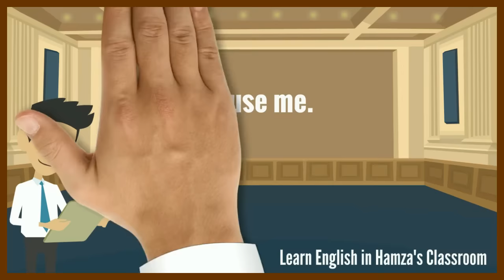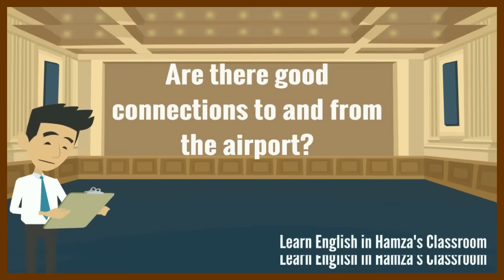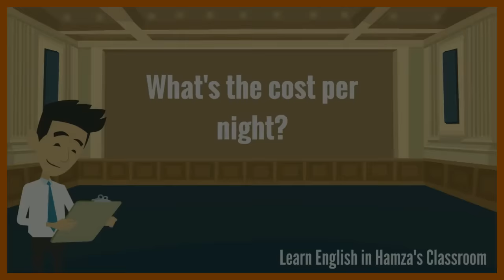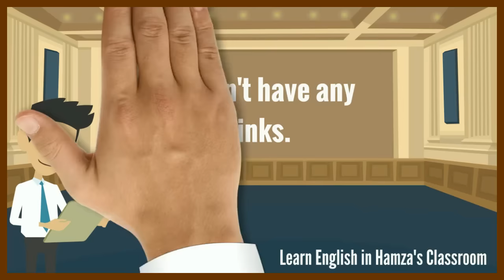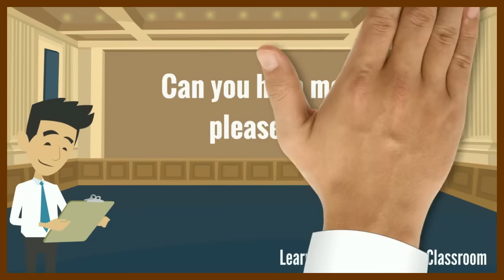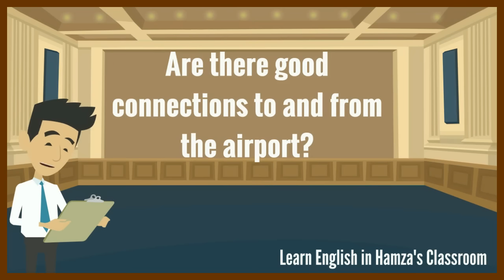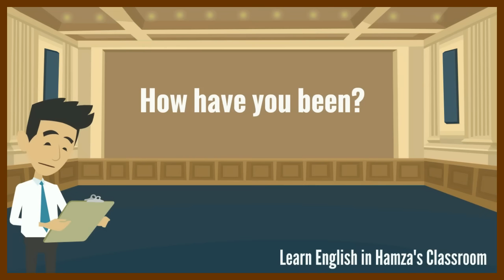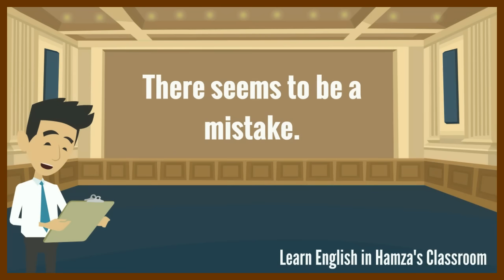Basic English Lessons - 10 - Common Daily Expressions - English Listening & Speaking Practice